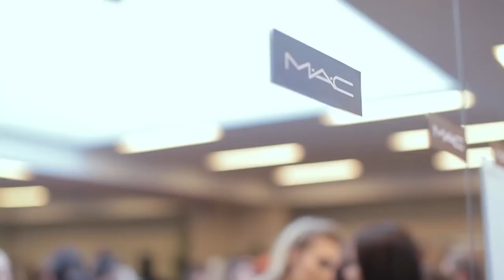Финал Мисс Россия 2016: Закулисье / Miss Russia 2016 Backstage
16 апреля прошел финал Мисс Россия 2016. Мы, как никто другой, знаем, что подготовка к церемонии - почти самое.

16 апреля прошел финал Мисс Россия 2016. Мы, как никто другой, знаем, что подготовка к церемонии - почти самое..

«Мисс Россия» – крупнейший и самый престижный национальный конкурс красоты, основанный в 1927 году. Проходит.